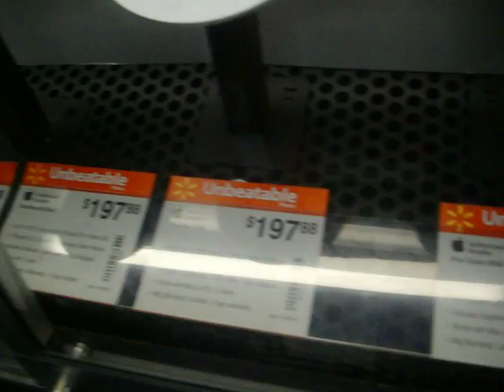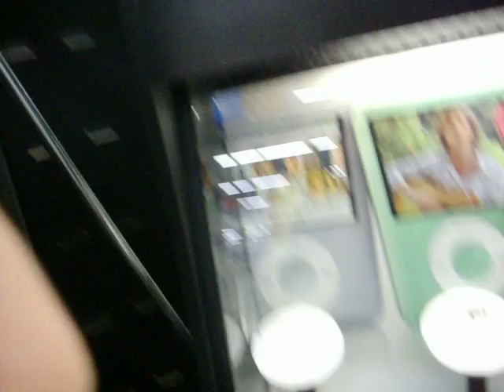iPod Shopping at Walmart (Aug 2008)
(Me and Colby go to walmart and Colby talks to his mom about buying an ipod) PLEASE UNDERSTAND this video is from 2008!!! in the beginning stages of youtube. it was EIGHT YEARS AGO and did not just happen yesterday. always check the date. your leaving ridiculous comments about people who were in there late teens at the time and now they are in there mid 20's this video is just what it is, the past.